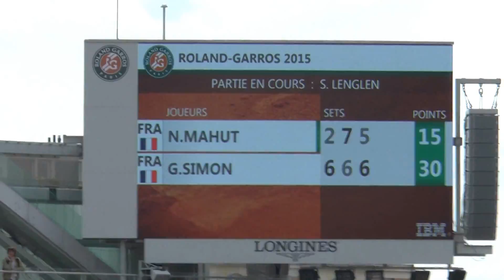French Open Federer vs Dzumhur #3 29 May 2015